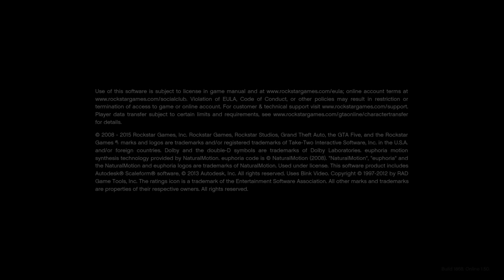Grand Theft Auto V_20200425134057